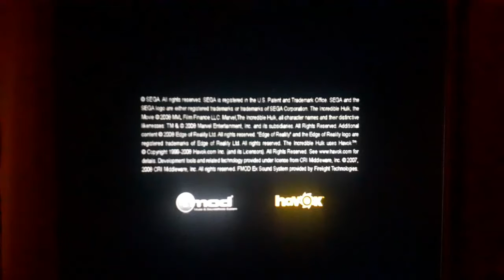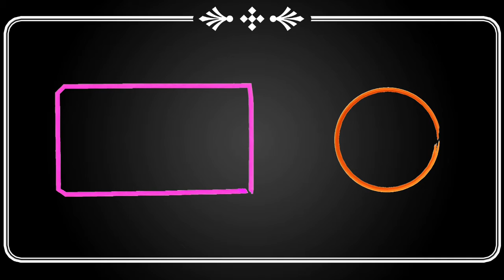First video of || The Incredible Hulk || ( MAKS )